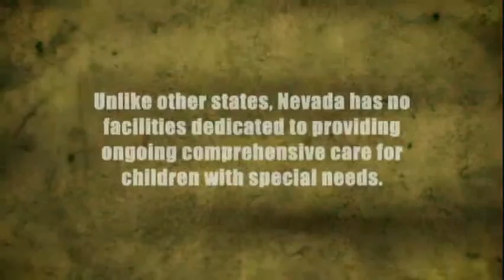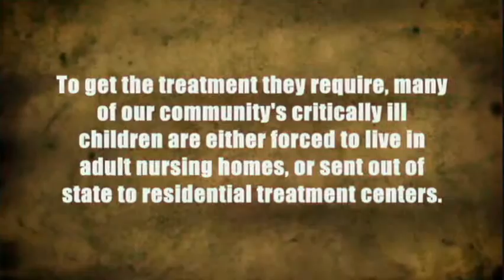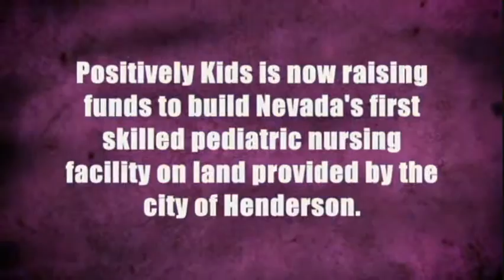I Wish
Part 3 of a 5-part series for The Foundation For Positively Kids